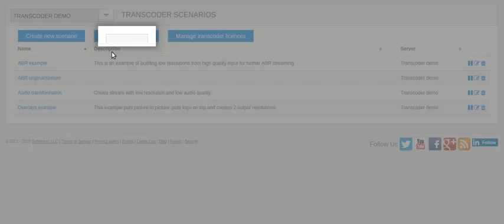Using wizards to easily create transcoding scenarios: Nimble Streamer Transcoder UI review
This is a sneak preview of Nimble Streamer Transcoder UI usage.
The example in the video demonstrates how transcoding wizards simplify the setup process. The first wizard creates multiple streams with different resolutions for adaptive bitrate (ABR) streaming. The second wizard generates a new high-resolution stream with a logo in the top right corner.

Yes, this video doesn't have sound - we'll release narrated screencast soon.

Tell us more in the comments below about your typical usage of Nimble Streamer.

Nimble Streamer is a product made by Softvelum team.